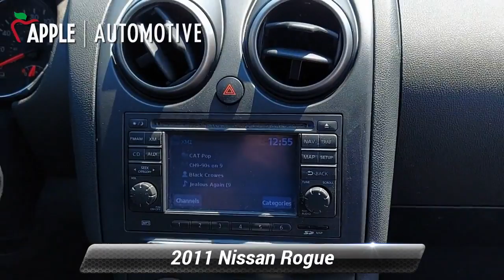Used 2011 Nissan Rogue SV, York, PA 219239A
2011 Nissan Rogue SV Super Black Black 97158 miles.One Owner! [C03] 50 STATE EMISSIONS, SUPER BLACK, BLACK, SEAT TRIM, [U01] PREMIUM PKG, [B10] SPLASH GUARDS, [L92] FRONT/REAR FLOOR MATS & CARGO PROTECTOR, [N92] ALUMINUM KICK PLATE, [S92] FOG LIGHTS ALL WHEEL DRIVE, P225/60R17 all-season tires, AM/FM stereo w/CD player -inc: 4.3" color display, iPod interface system, USB connectivity, XM satellite radio, (6) speakers, steering wheel audio controls, 60/40 split fold-down rear bench seat, 4-wheel anti-lock brakes (ABS), Electronic Brake Force Distribution (EBD) & Brake Assist (BA), Zone body construction w/front/rear crumple zones, Nissan advanced airbag system (AABS) -inc: driver/front passenger dual stage airbags, occupant sensor, Front seat-mounted side-impact airbags, Roof-mounted side curtain airbags for all rows w/rollover sensor, 3-point seat belts for all seating positions, Front seat belts w/load limiters, pretensioners & adjustable upper anchors, Lower anchors & tethers for children (LATCH), Child safety rear door locks, Tire pressure monitoring system, Energy Absorbing Steering ColumnApple Ford of York has quality pre-owned vehicles. This vehicle won't be on the lot long! This is an exceptional vehicle at an affordable price!Our team is professional, and we offer a no-pressure environment. We'd be happy to answer any questions that you may have. Come on in and take a test drive! Apple Ford of York 1801 Whiteford Rd. York PA 17402

[RLVID:6371:1283e204ce8d2af0:5458c4ba24d51fe7:1]